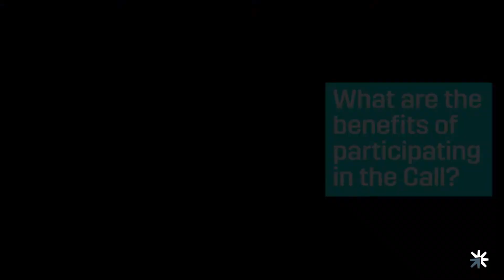Machine learning to identify remaining hydrocarbon potential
We’re looking for digital analytics approaches, such as machine learning, that can rapidly organise, distil, screen and assess data from oil and gas wells. Often held in different formats and of variable quality, the data could lead to new discoveries, help extend field life and maximise economic recovery.